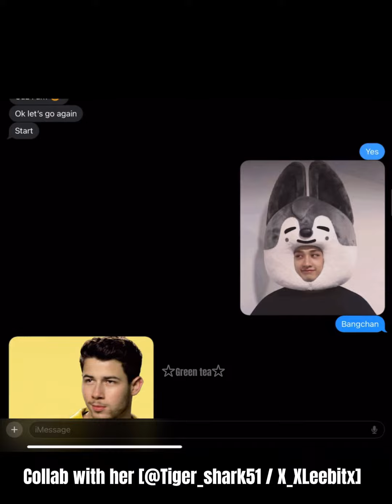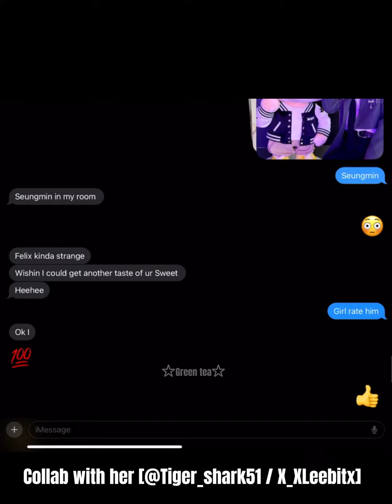My BFF rates skz [collab with her @6xvocado ]